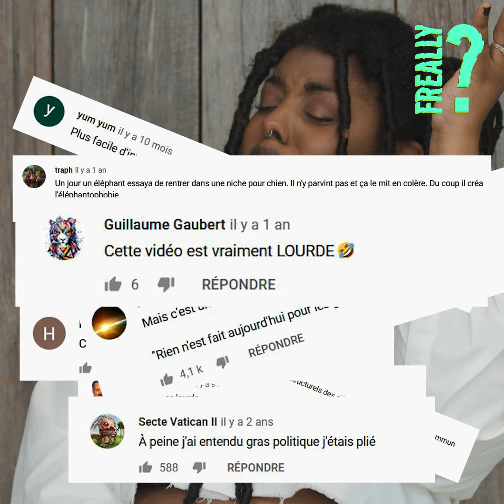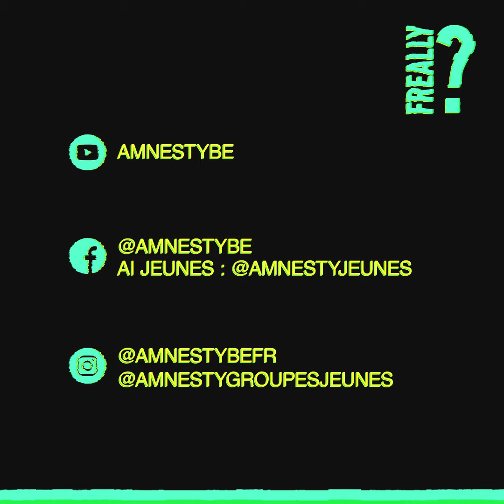Freally ? Épisode 6 - Luttons contre la grossophobie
Dans ce 6 ème épisode de Freally ?  on aborde la grossophobie et les discriminations liées au surpoids avec Anne-Sarah  !